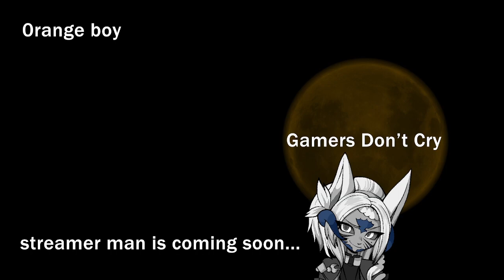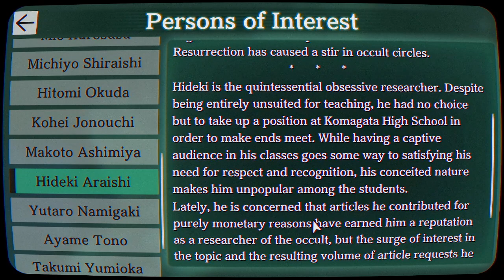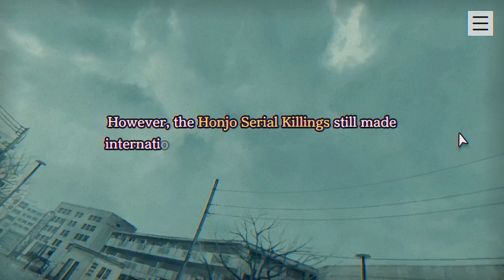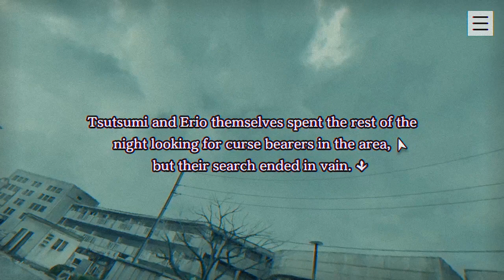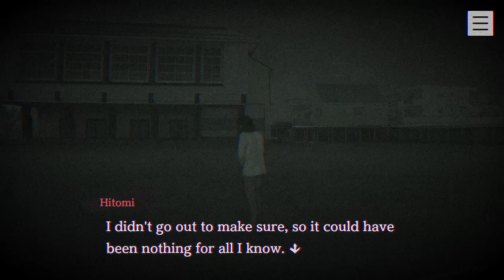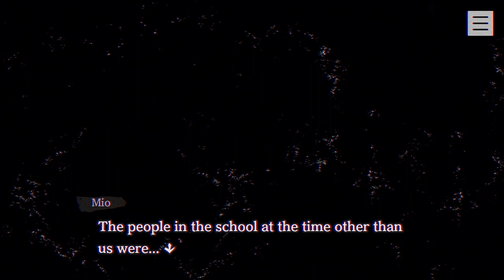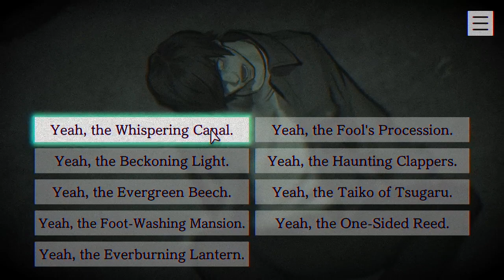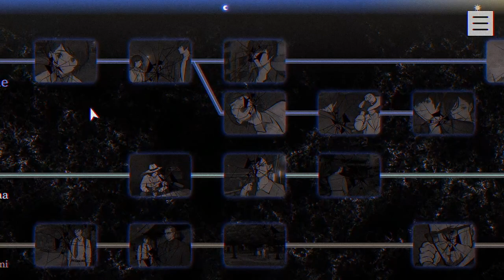Paranormasight | Richter Kai will continue the Joestar Bloodline (Part 4)